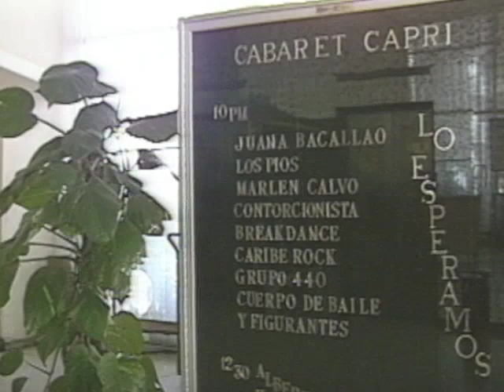Juana Bacallao "La Cubana"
Conversation with the Cabaret's Artist " Juana Bacallao "
Portrait of her fears, hesitations and obsessions.